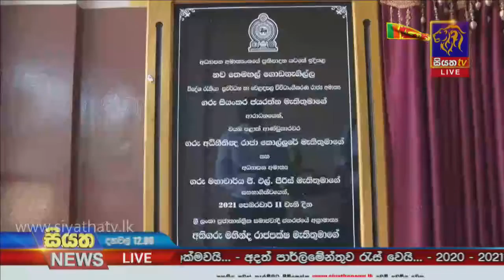පාසල් කාලයේ සිටම දරුවන් ක්‍රීඩා වලට යොමු කල යුතුයි - අගමැති මහින්ද රාජපක්ෂ | Siyatha News